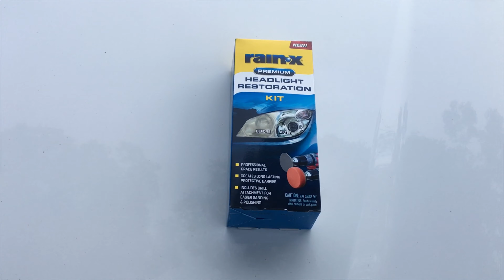Headlight Restoration Kit… Does It Work???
In this video,  I show you how to use a headlight restoration kit to bring new life back into your old, dirty, faded headlights.